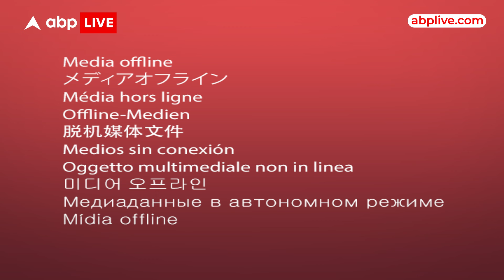Maharashtra Election: मोदी और शाह के मंच से कर दिया इशारा... महायुति सरकार में कौन होगा CM? ABP Live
महाराष्ट्र के सियासी महाभारत में रैलियों का चारों ओर है,, दावों और वादों का शोर है.. ऐसे में शुक्रवार को पीएम मोदी और गृहमंत्री अमित शाह ने ऐसा बयान दिया है कि,, जिससे महायुति के गलियारों में सियासी गर्मी बढ़ गई है.. खासकर शिंदे गुट के तो कान खड़े हो गए है...क्योंकि,, वैसे तो महायुति और महाविकास अघाड़ी का सीएम फेस कौन होगा,, इसे लेकर चर्चा हो रही है.. लेकिन मोदी और शाह ने अपनी रैलियों में जो बयान दिया है,,उससे इशारा मिल रहा है कि,, शायद इस बार शिंदे,,सीएम फेस नहीं होंगे... क्योंकि,, पीएम मोदी ने एक खास शख्स पर फोकस कर लिया है